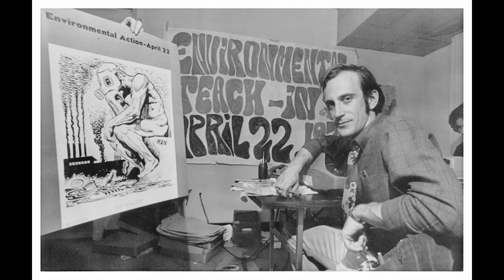Denis Hayes Earth Day Apr. 20, 2023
As CEO of the Bullitt Foundation, Hayes leads an effort to mold the major cities of Pacific Northwest and British Columbia into models of sustainability for a rapidly urbanizing planet. The Foundation applies ecological principles to the design of healthy, resilient human ecosystems. Under his leadership, the Foundation designed and constructed the Bullitt Center—the world’s greenest office building—which it operates as a successful commercial enterprise.

Hayes was the principal national organizer of the first Earth Day in 1970, and he took the event international in 1990. It is now the most-widely-observed secular holiday in the world. He is now board chair emeritus of the international Earth Day Network. During the Carter Administration, Hayes was the director of the federal Solar Energy Research Institute—since renamed the National Renewable Energy Laboratory. Over his career, Hayes has been special assistant to the Governor of Illinois for natural resources and the environment; senior fellow at the Worldwatch Institute; adjunct professor of energy engineering and human biology at Stanford University; Regents’ Professor of Natural Resources at the University of California at Santa Cruz; and a Silicon Valley lawyer at the Cooley firm. Denis has been a visiting scholar at the Woodrow Wilson International Center for Scholars in Washington, DC, and at the Bellagio Center in Italy, as well as a Richard von Weizsäcker Fellow of the Bosch Foundation.

Hayes has received the national Jefferson Medal for Outstanding Public Service, the Ridenhour Courage Prize, an inaugural Green Swan Award, and the Rachel Carson Award as well as the highest awards bestowed by the Sierra Club, the Environmental Law Institute, the Humane Society of the United States, the National Wildlife Federation, the Natural Resources Council of America, the Global Environmental Facility of the United Nations, the Interfaith Center for Corporate Responsibility, the American Solar Energy Society, and the Commonwealth Club.